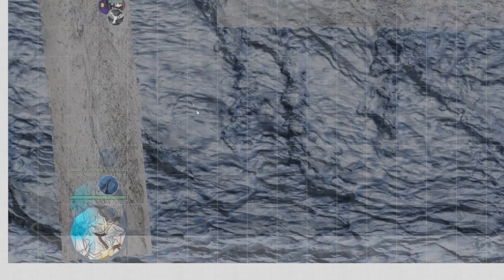The Baron's Manor Part 13 - Planehoppers 20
A flashback... or a premonition?  We look in on the Magisters to see what they're up to deep in the Labyrinth Winds...

Part 13 of Planehoppers Session 2 - The Baron's Manor
Gameplay is based upon Dungeons & Dragons 5e.

~Character Credits:
Tenrier & Abraxys - Richard P
Madame Seldra - TheDefender01 (Adam)
Joel Simson - 101Koopas (Duncan)
Solomon Galeem - CraftingMenace (Westley)
Dr. Anne Chovi - Kim
GM - Rat